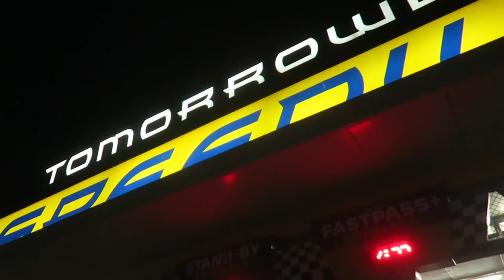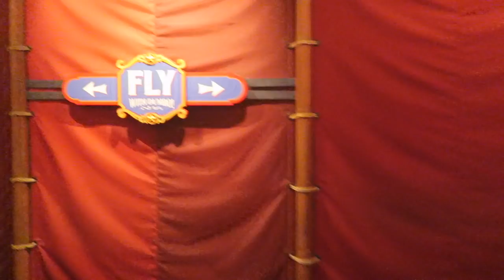They Let Us Stay On Dumbo the Entire Fireworks Show! | Magic Kingdom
There's nothing quite like sunset on Main Street USA during the fall! After basking in the glow of the pumpkins and shop lights, we head to Tomorrowland Speedway (Sarah's guilty pleasure), and then Dumbo the Flying Elephant! We had no idea getting on this ride as the fireworks started would lead to one of the most magical Disney moments we've ever had. They let us ride four times in a row, finishing perfectly with the finale of Happily Ever After! After some Frontierland rocking chair time, we head home with slurpees in hand to celebrate Peter's first day at his new job.